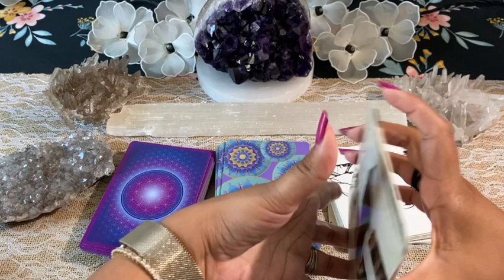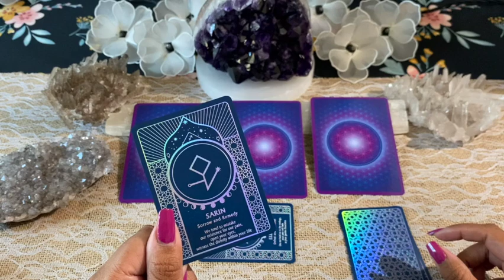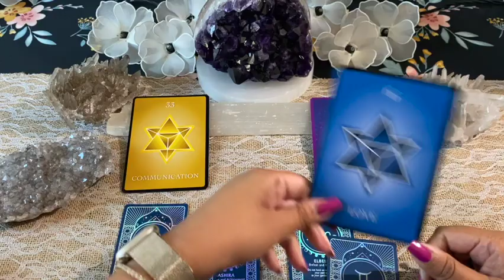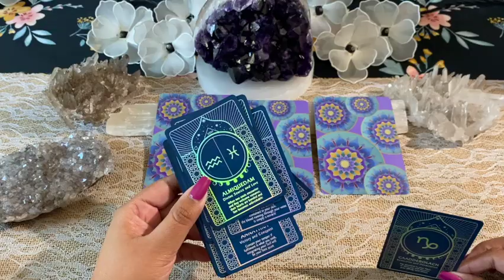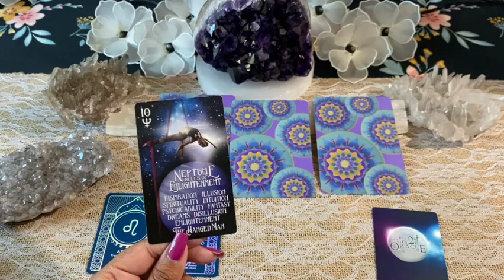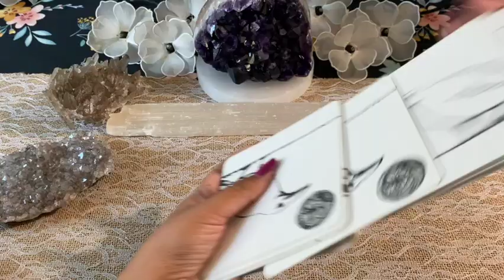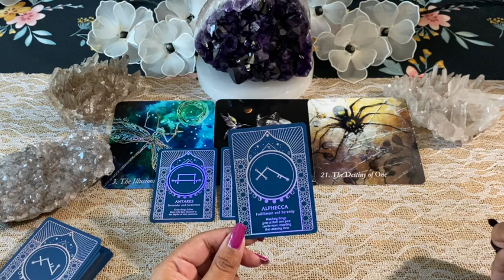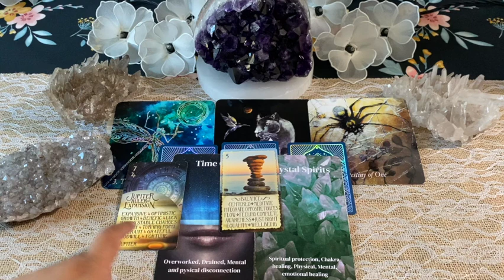🌙Your Ancestors Guidance For you 🌙 Pick a Card ⚖️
🔥  Time Stamps🔥
                                           0:00 Intro | Pick a Pile
                                           01:44 Pile 1
                                           12:28 Pile 2
                                           23:44  Pile 3

Awakening Webinar 👇🏽